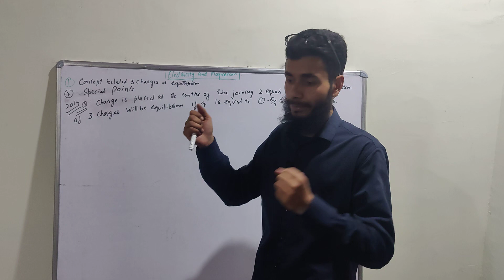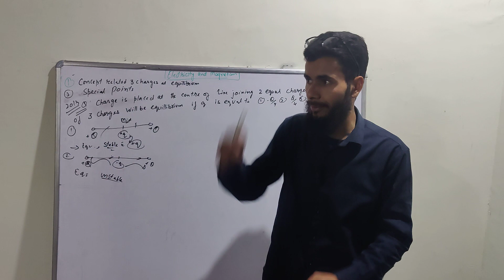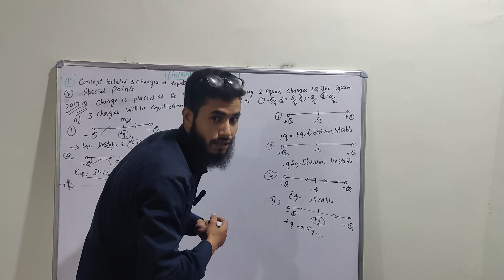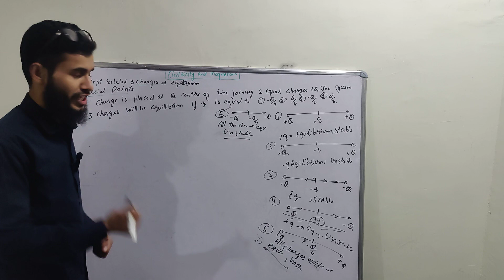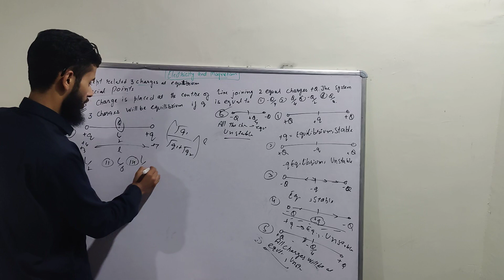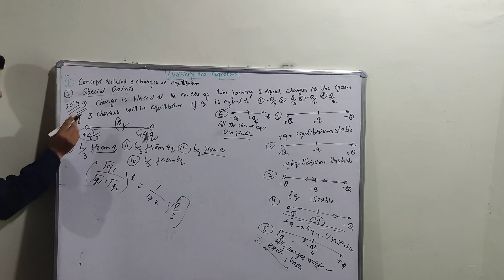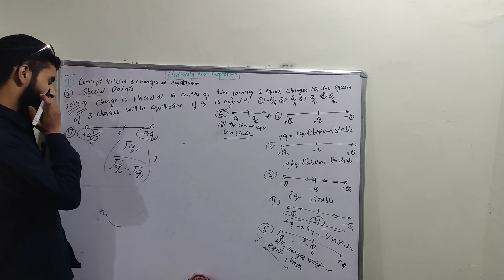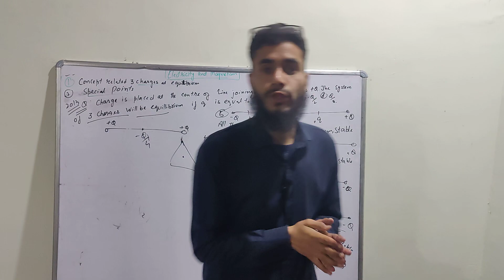Electricity & Magnetism|| Physics class 12th || With Solved Numericals for NEET JEE IIT JAM AMU ❣️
In this Vedio We will study about Concept of charges at Equilibrium positions
We will try to understand all the Problems related to Three Charges at Equilibrium

If you have any question related to same then you can ask in the comment section 😊